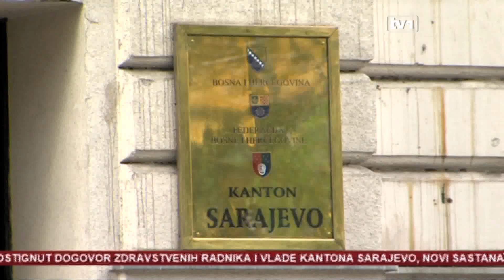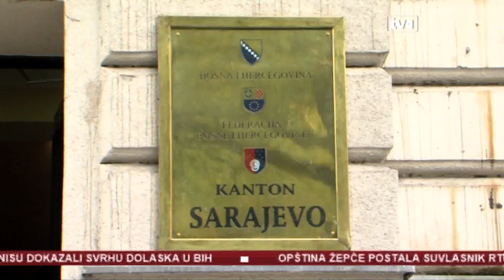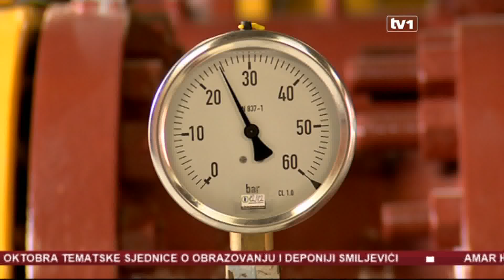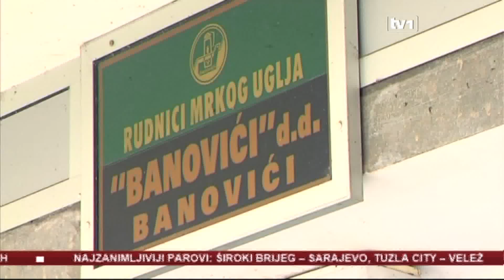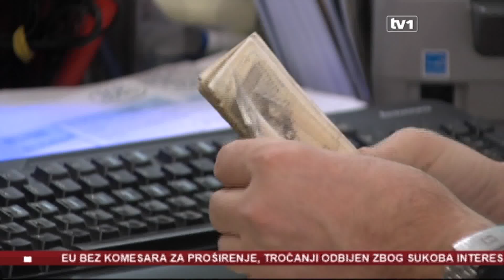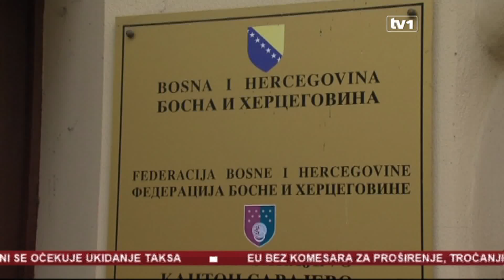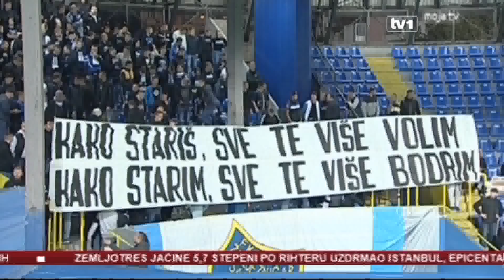Dnevnik u 17 - 26.09.2019